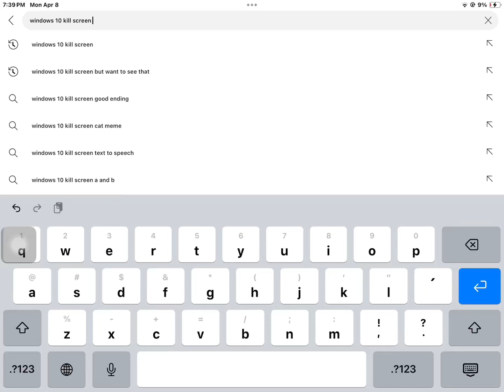MY SERIES IS VERY POPULAR- WHAT